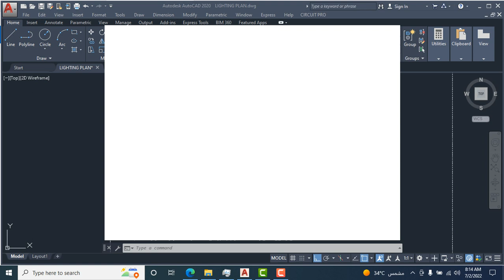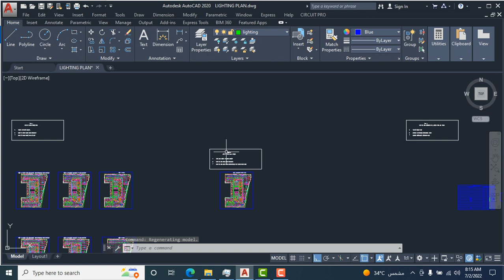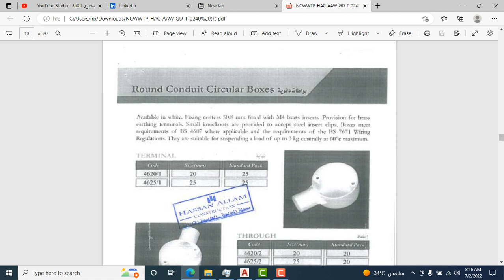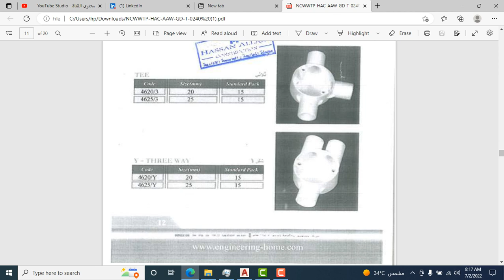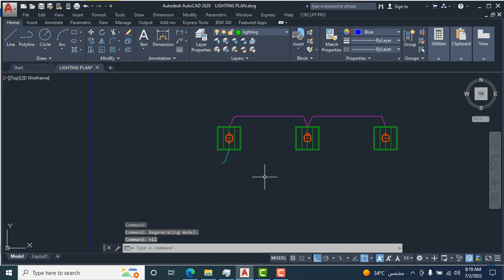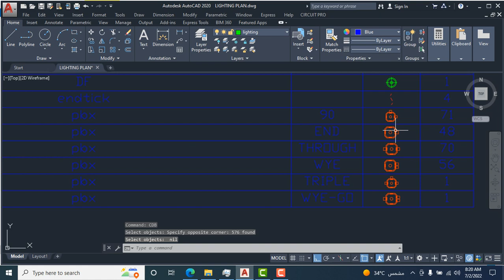HOW TO ADD ROUND BOXES